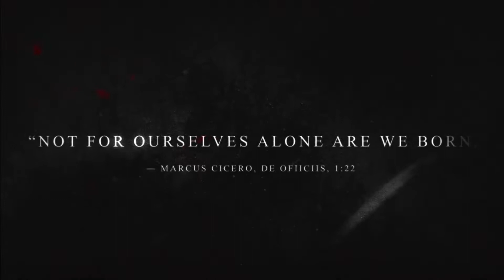Expeditions: Rome - Official Release Trailer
Get another look at Expeditions: Rome, including combat, story, and more, in this Expeditions Rome launch trailer for the CRPG.

Expeditions: Rome is available now on PC.